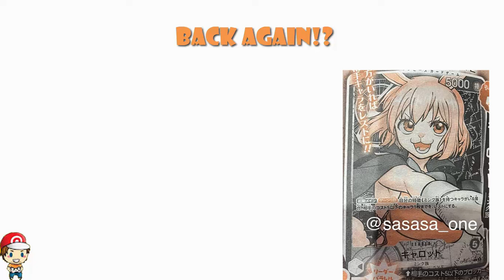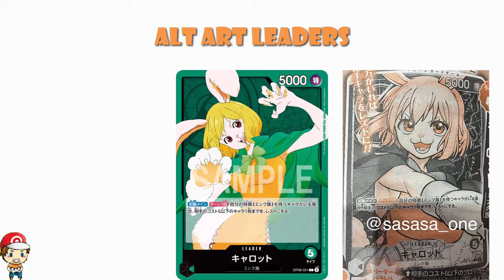FIRST Alt Art Leaders Revealed from OP-08 (Two Legends)! They Changed Again! (One Piece TCG News)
We have our first look at OP-08 alt art leaders and they have changed against since OP-07. Come see!